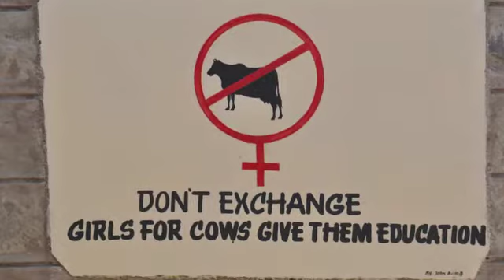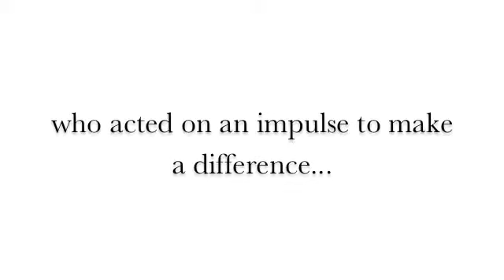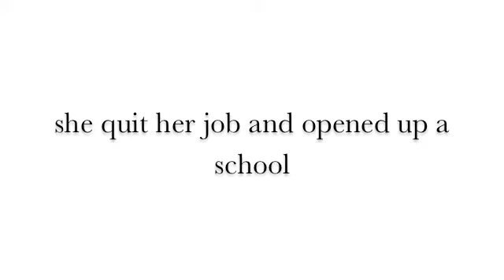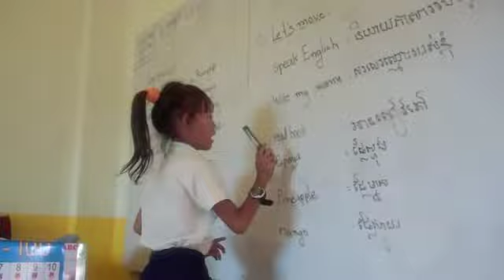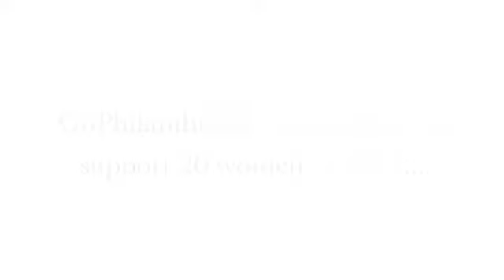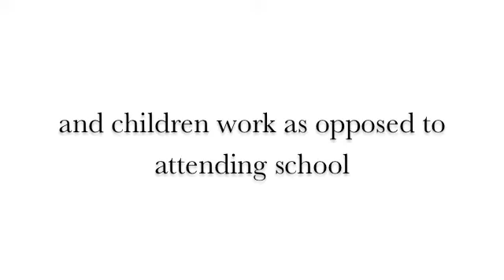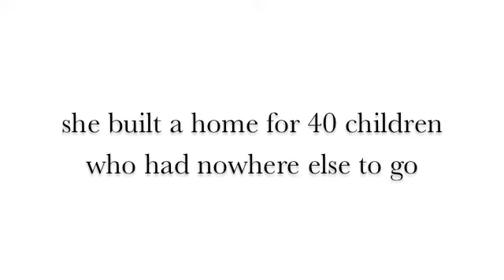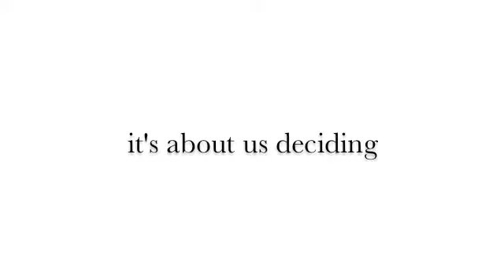GoPhilanthropicInCambodia&India.m4v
GoPhilanthropic tells the story of 2 inspirational women who decided to act on the impulse to make a difference in their poor communities in Cambodia and India.